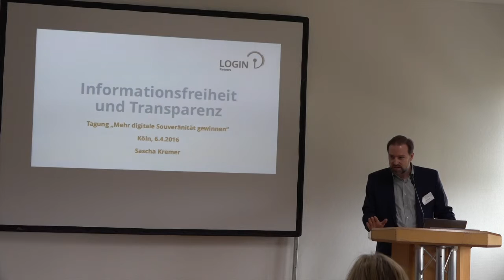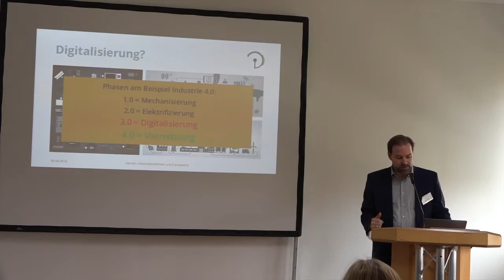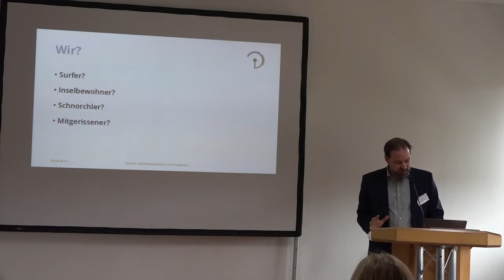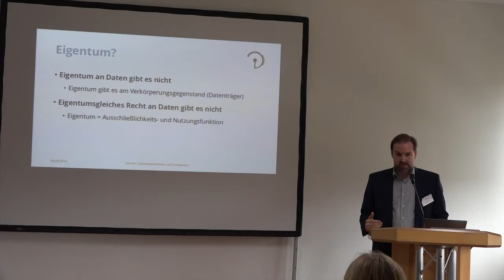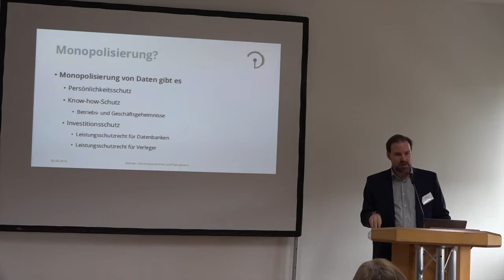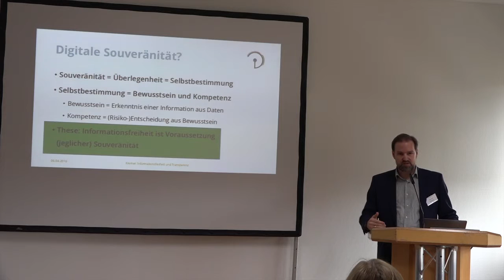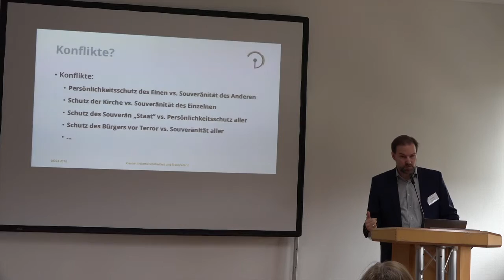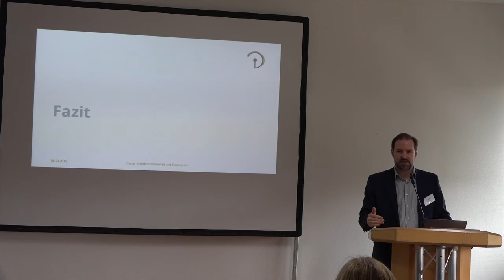Sascha Kremer - Mehr digitale Souveränität gewinnen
"Informationsfreiheit und Transparenz. Rechtslage und Probleme bei nicht personenbezogenen Daten“
Vortrag von Sascha Kremer, Fachanwalt für IT-Recht, Kanzlei LOGIN, Lehrbeauftragter für Internetrecht an der Heinrich¬Heine¬Universität Düsseldorf und an der Hochschule Bonn¬Rhein¬Sieg Köln¬Pulheim auf der Tagung "Mehr digitale Souveränität gewinnen. Rechtliche, technische und ethische Optionen für kirchliche Handlungsfelder“ am 6. April 2016 in Köln